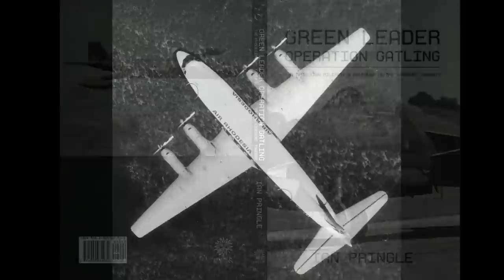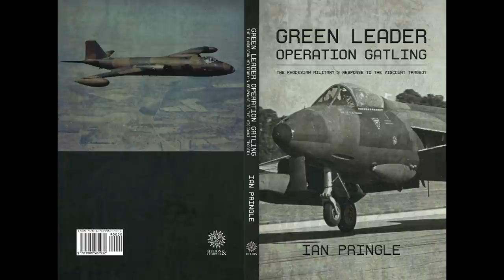Fighting Men of Rhodesia ep77 | Greg Todd part 1 | Green Leader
Flight Lt. Greg Todd flew next to Chris Dixon in 5 Squadron on the Green Leader raid (Op Gatling). This is an introduction to the full interview with Greg Todd in which he talks about his time in various Squadron's of the Rhodesian Airforce during the war years. Greg is in possession of the original cockpit voice recording of this famous mission. What I publish here is the full and almost unedited version (I edited out the dead silences and some unintelligible transmissions). It's an important part of our Rhodesian history that deserves to be remembered.